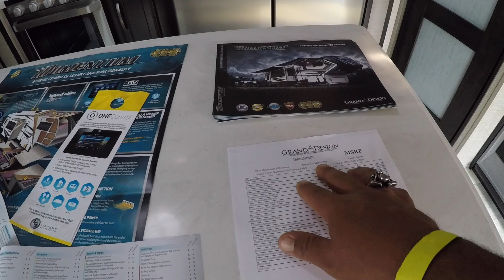Sturgis Motorcycle Rally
In this episode Luis and John from Hebards Travels check Sturgis off their bucket list!!! Thanks to this RV lifestyle they had the opportunity to go check it out and had a great time!

If you would like to support and help fill up 1st Class RV Adventures gas tank click here (HUGE HUGE HUGE THANK YOU!)

weBoost Drive 4G-X RV:

GoPro Bundle:

Our generator:

We are Luis, Sandra, Julez and Mimi, a young family traveling the country full time in our Heartland Toy Hauler Fifth Wheel.  We hit the road in July 2016 with the goal to inspire others to live more intentionally, collect experiences and not junk and LIVE their own definition of freedom!  We love sharing our adventures and lessons while we are on the road to help you in your own journey in life.  Thank you for being part of our journey and joining us as travel the country!